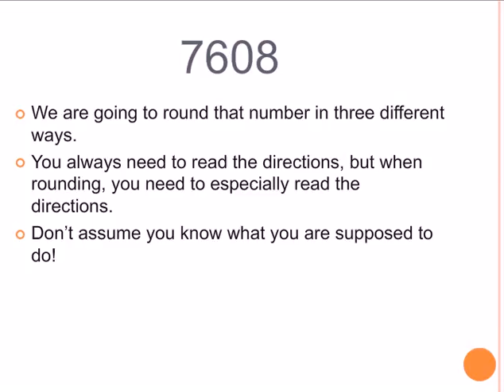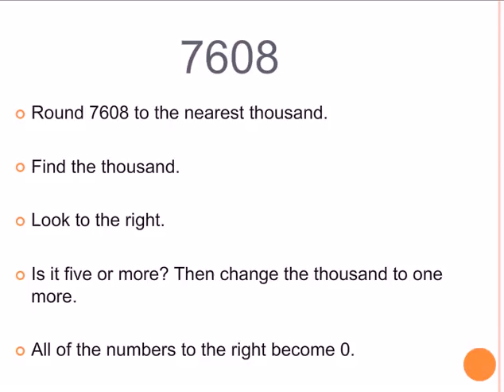Rounding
Part of the Easy Peasy All-in-One Homeschool